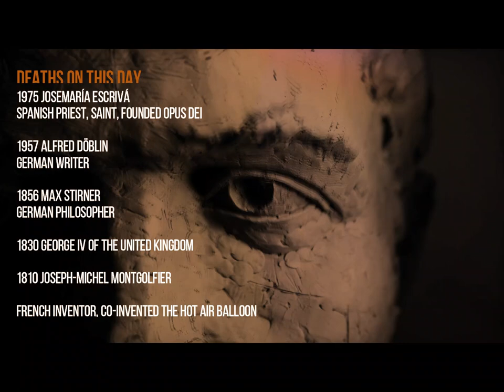Today in History- 26 June | A Day In History | On This Day- 26 June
Welcome to "Today in History"! In this channel, we take a trip down memory lane to explore significant events that happened on this very day throughout history. From groundbreaking discoveries to major historical milestones, we uncover fascinating stories that have shaped our world.

In today's episode, we delve into the events that occurred on this date, 25 June. Prepare to be captivated by remarkable moments, intriguing facts, and the people who played a pivotal role in shaping our past.

Your feedback and engagement mean the world to us!

Todays events includes :

1963 U.S. President John F. Kennedy holds his iconic “Ich bin ein Berliner” speech
The speech was a welcome gesture of support for the people of West Berlin. East Germany had erected the Berlin Wall just two years earlier to stop mass emigration to the West.

1945 The United Nations Charter is signed
The United Nations is the world's most important international organization.

1936 The world's first practical helicopter lifts off
The twin-rotor Focke-Wulf Fw 61 was first tested in Bremen, Germany. None of the first prototypes survived World War II but a replica can be seen at the Hubschraubermuseum in Bückeburg, Germany.

1925 Charlie Chaplin's film “The Gold Rush” receives its premiere
The comedy featuring Chaplin in his famous Little Tramp role is a classic of the silent film genre. The English star actor repeatedly stated that this is the film he wants to be remembered for.

1906 The first Grand Prix car race is held
The competition was held on a circuit around Le Mans, France and organized by the Automobile Club de France (ACF). Renault's Ferenc Szisz won the competition.